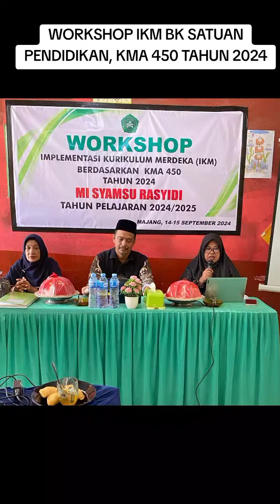IKM BK MI Syamsu Raayidi